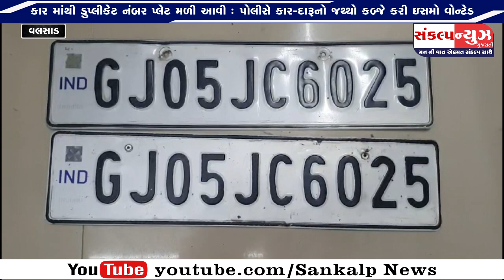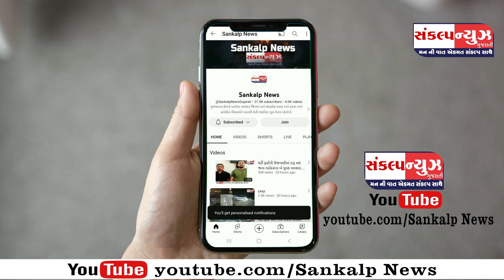થર્ટી ફર્સ્ટ પહેલા ધરમપુર ચોકડી પાસે લક્ઝરીયર્સ કારનો ફિલ્મી ઢબે પીછો કરી 900 બોટલ દારૂ પોલીસે ઝડપી